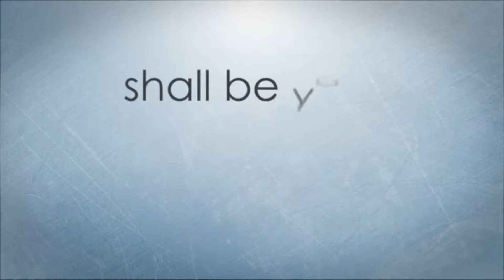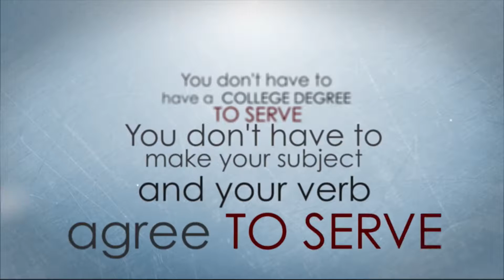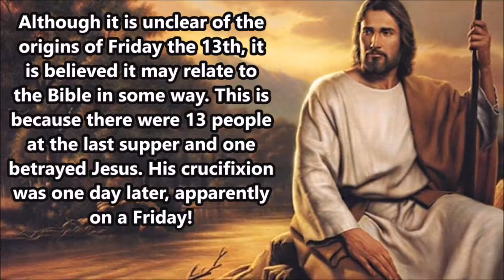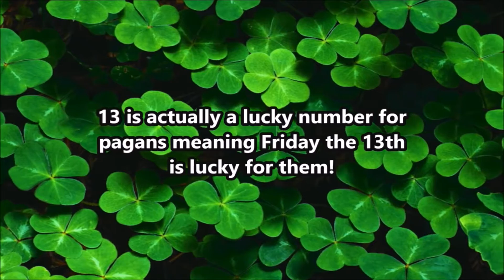Fri , Jan 13, 2017